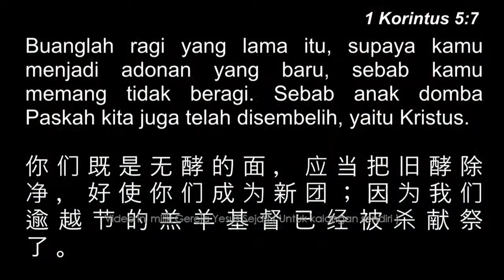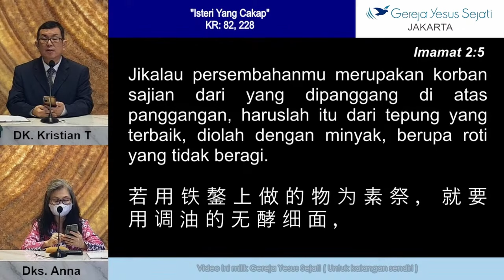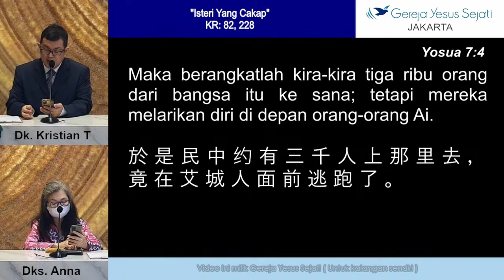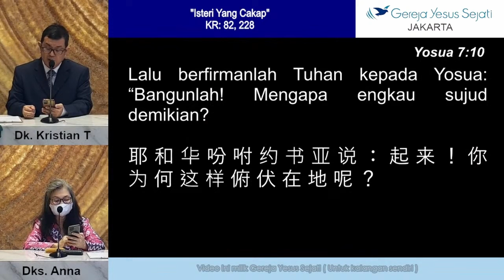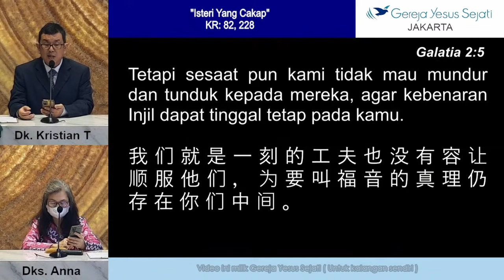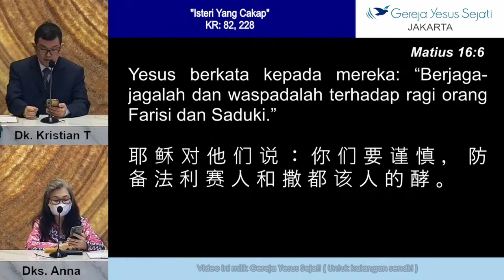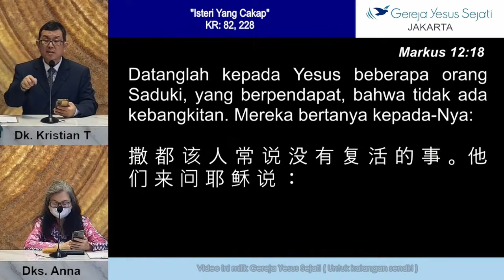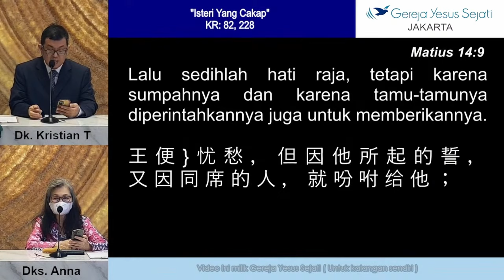Buanglah Ragi Yang Lama (Dk. Kristian T.)